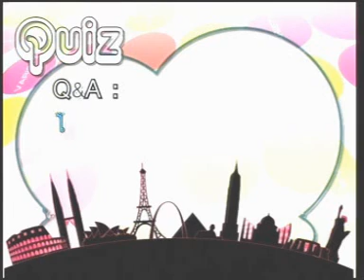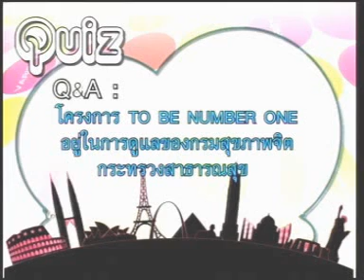17MAR12 THAILAND ; 2of13 ; To Be Number One Variety